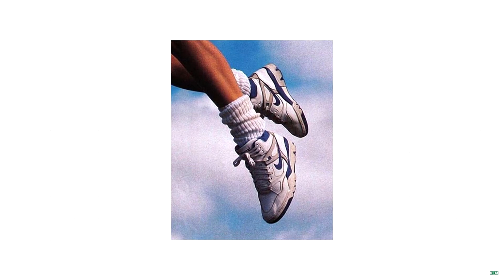Beat Nike * (Prod. by Dirty Dollar Beatz)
Free instrumental - beat for non-profit use! Remember to give credit (Prod. by Dirty Dollar Beatz).